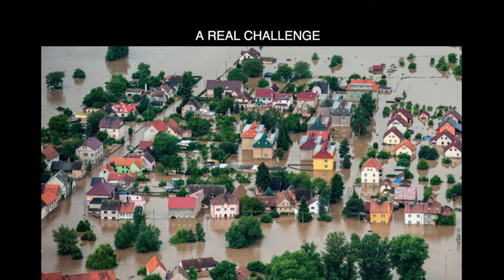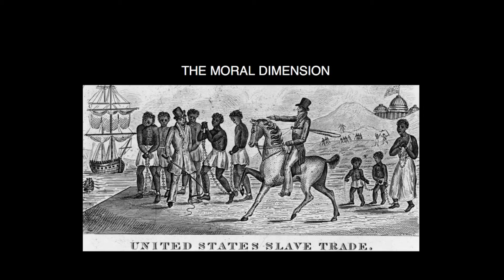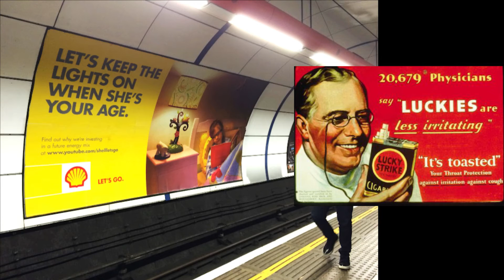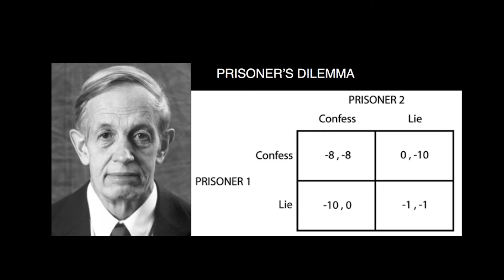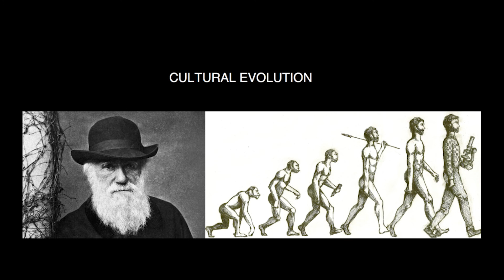What if the climate crisis actually is an opportunity? | Filip Malinowski | TEDxVienna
Can climate change be a chance for mankind to move up in evolution? In order to stop global warming we first need to understand the power that controls our motivation: Cultural Evolution. While the UN has been stuck for 21 years in negotiating the "Climate Dilemma", every individual can take immediate action to change the reality around us.

Through a camera Filip dives into existential aspects of reality. As the grandson of archaeologists but educated as a photographer his documentary films inspect the core ideas of how we live together as a global society.